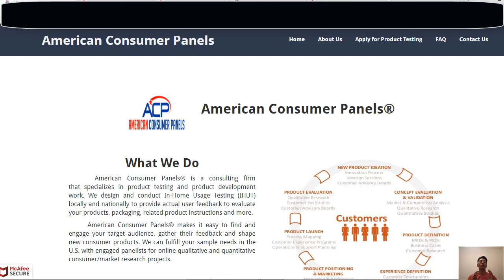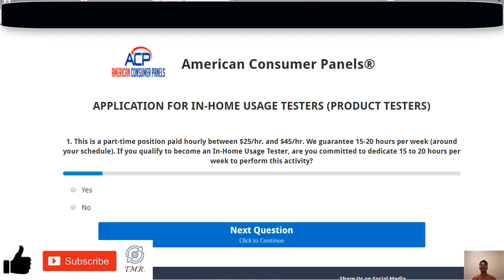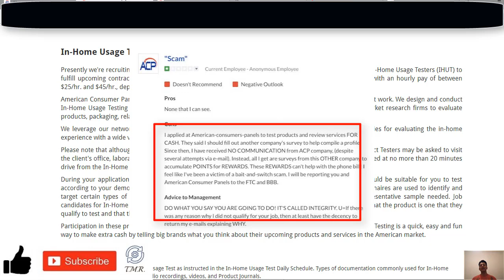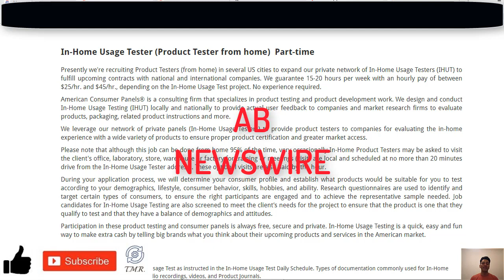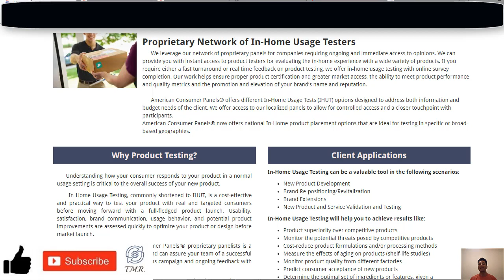American Consumer Panels Review-Legit Or SCAM?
Today we'll be doing a review about a company called American Consumer Panels which claims you can make between $25 to $45 per hour working as a “home product tester”and the best part is that you don't need any experience to apply for it.

Basically what we are dealing with here is a company that specializes in product testing and product development work and apparently they design and run “in-home” usage testing locally and nationally to provide actual user feedback to evaluate products, packaging, related product instructions and more.

Due to the fact that American Consumer Panels is currently in the process to expand its private network to fulfill upcoming contracts with national and international companies, they are presently recruiting product testers from home in several US cities and they guarantee 15-20 per week with an hourly pay of between $25 - $45 per hour depending of the project.